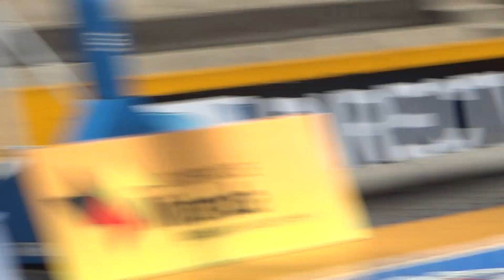Final Campeonato Nacional Adulto de Venezuela 2014